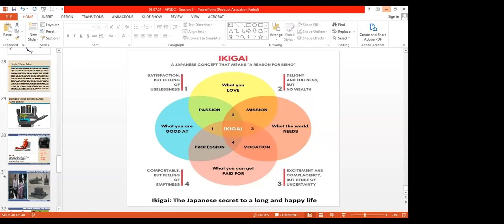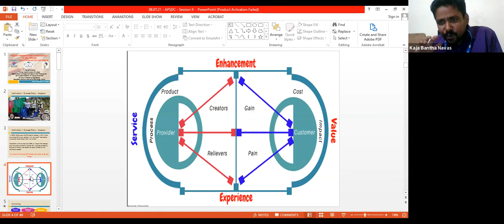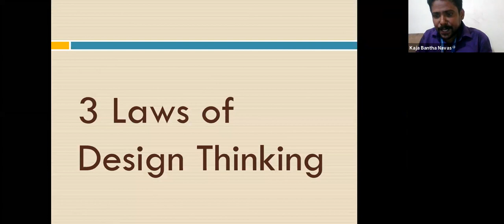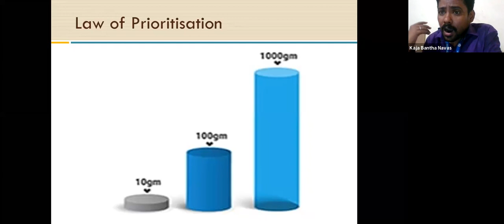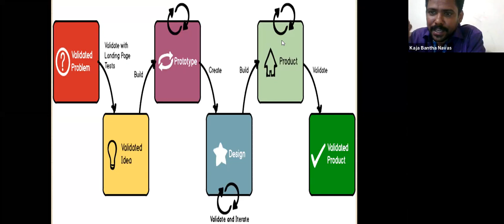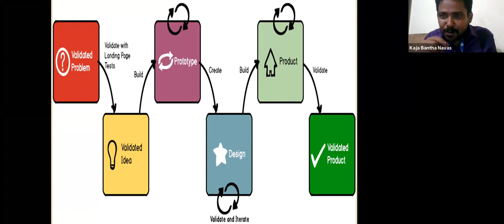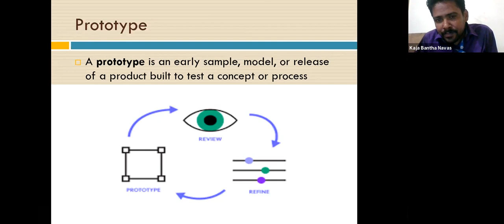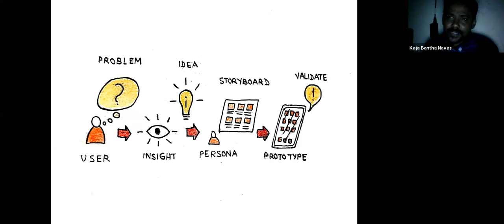Design Thinking and Innovation (8th July,2021)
Prototype & Experiments